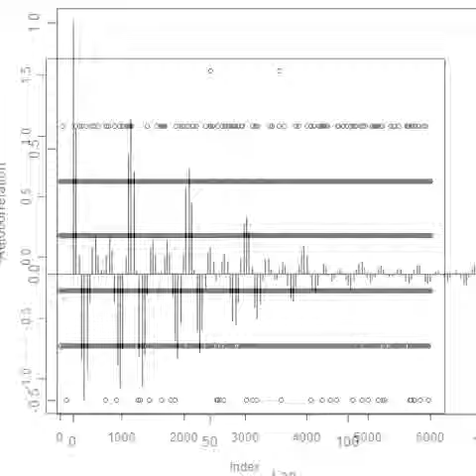スライドショー 超音波の音圧測定解析データ （超音波システム研究所 Ultrasonic-labo）